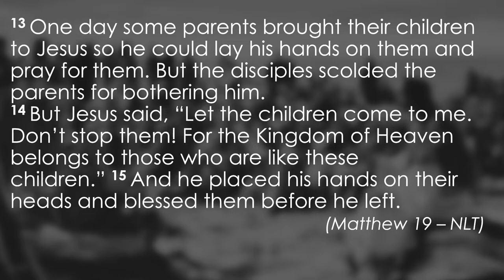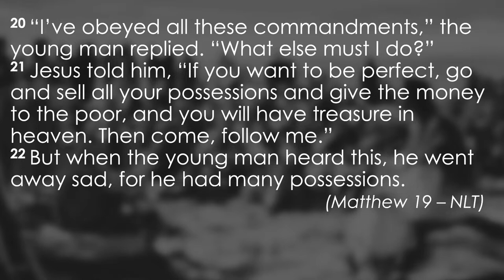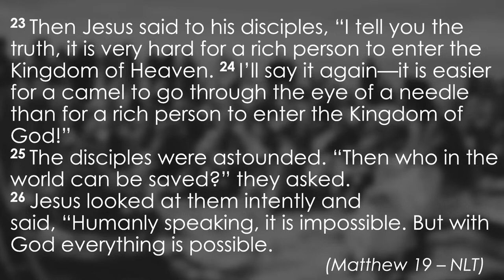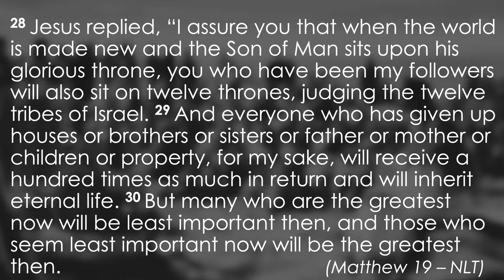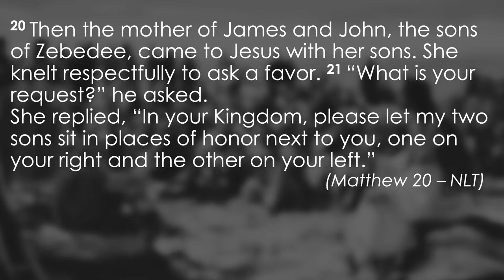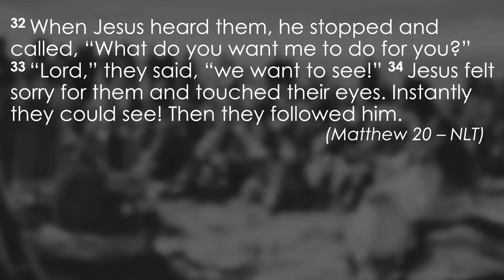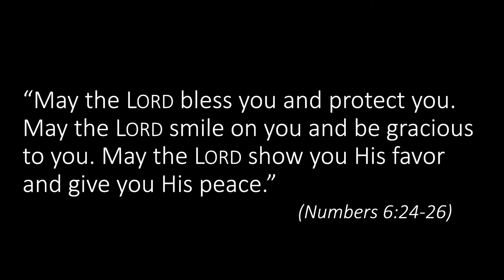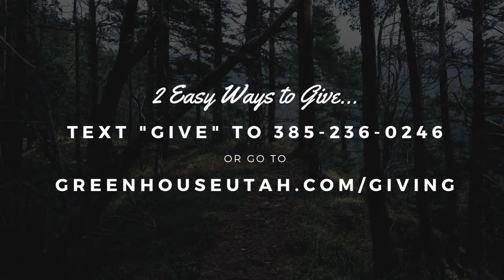Greenhouse Church Worship Gathering 09/17/2023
Matthew 19:13-20:34
Jesus seeks service, not selfishness